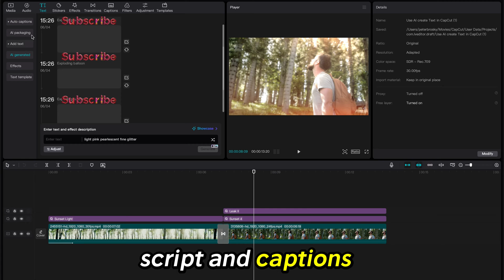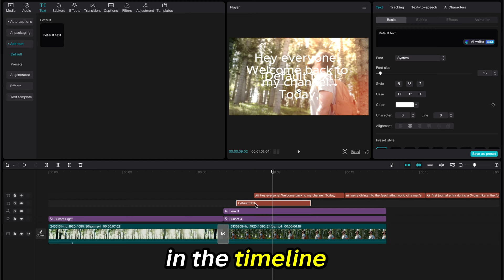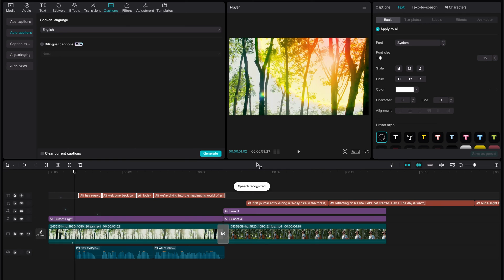AI Text in CapCut || How to Use AI For Text in CapCut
Are you ready to enhance your video editing skills using CapCut's AI text tools? In this comprehensive tutorial, we will walk you through how to use CapCut’s script writing tool in CapCut to effortlessly generate scripts for your videos. Learn how to use AI to create a script in CapCut and use AI to create text in CapCut, making your video production smoother and more efficient.

We will also demonstrate how to use AI to create captions in CapCut and how to create auto captions in CapCut to ensure your videos are accessible and engaging. Discover the power of AI text tools in CapCut and understand how to use AI for text in CapCut to add that professional touch.

Moreover, you'll see how to make AI read text on CapCut and effectively utilize AI text in CapCut for customized narration. Our guide covers all you need to know about how to make AI text in CapCut, showcasing the versatility of CapCut AI tools.

Use AI to create a scriptin CapCut,
Understand what AI can do in CapCut and explore various CapCut AI features that elevate your video editing. Whether you’re looking into CapCut AI stuff, exploring CapCut AI stuff to edit, or simply curious about AI in CapCut, this video has got you covered.
We will delve into what AI is in CapCut and how it can revolutionize your editing workflow. Join us to explore the exciting world of AI video editing with CapCut!